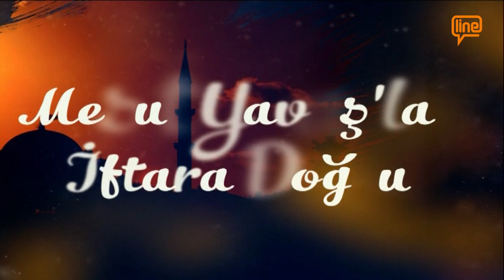MESUT YAVAŞ'LA İFTARA DOĞRU (26.03.2023)